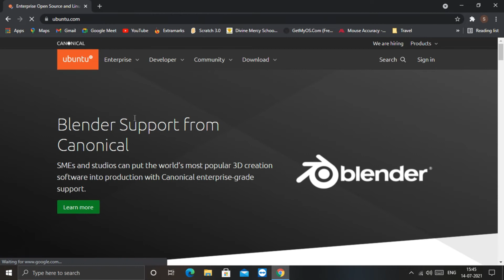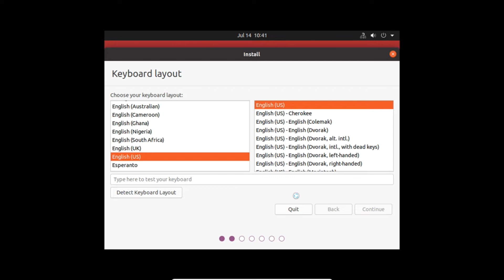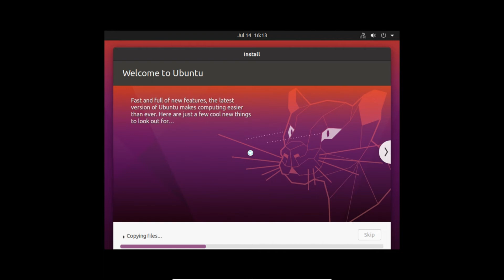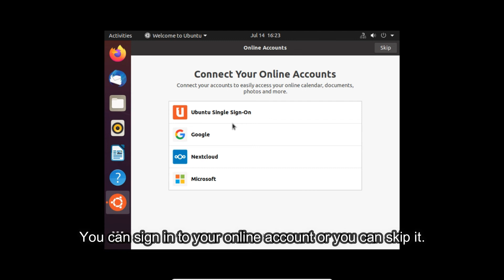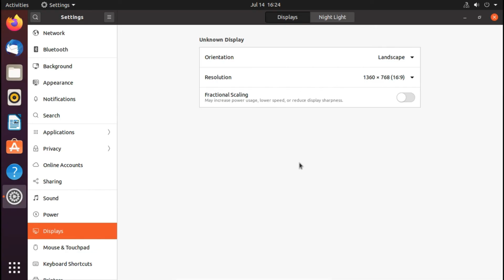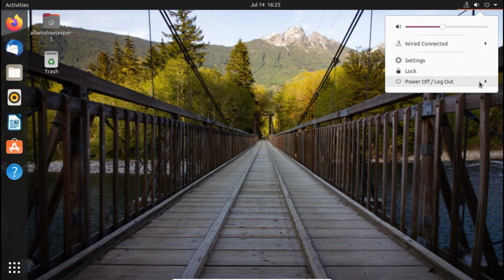How To Download And Install Ubuntu 20.04 LTS Step By Step